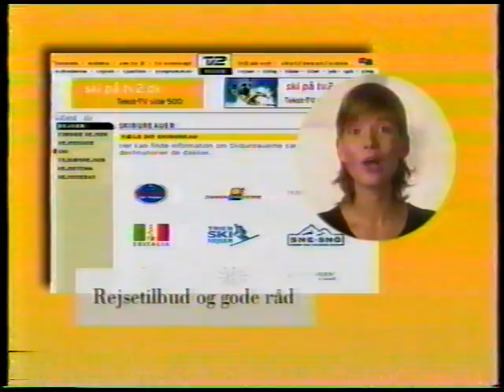TV2 reklamer fra omkring 1999 (varierende kvalitet)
Denne reklameblok indeholder:

* Reklame for Pantene pro-v shampoo og balsam.

* Reklame for et Lene Siel album: Salte tårer søde kys.

* Reklame for Rexona intensive stick.

* Reklame for Mobil-selskabet Mobilix, med Nikolaj Steen og en kvindelig skuespiller jeg ikke kender navnet på.

* Reklame for TV2's hjemmesides vejr-oversigt over snevejret, samt tekst-tv.

* Trailer for Station 2, der fokuserer på ulovligt fyrværkeri.